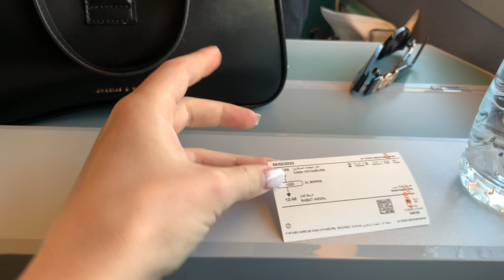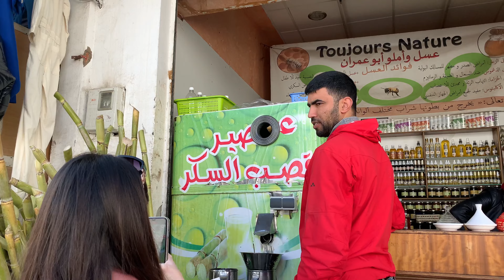Рабат - прогулка по столице Марокко 🇲🇦